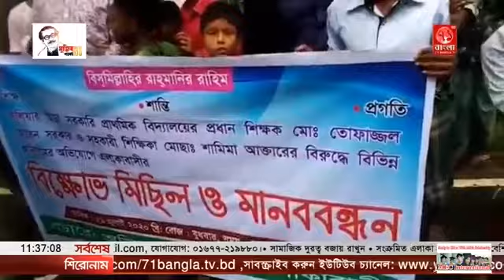সুন্দরগঞ্জে শিক্ষকের অপসারণ দাবিতে মানববন্ধন